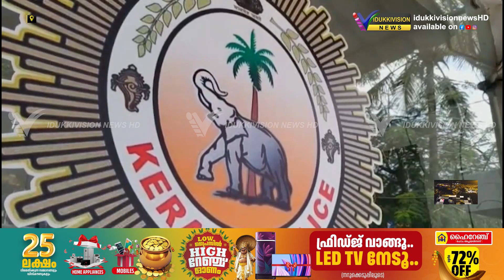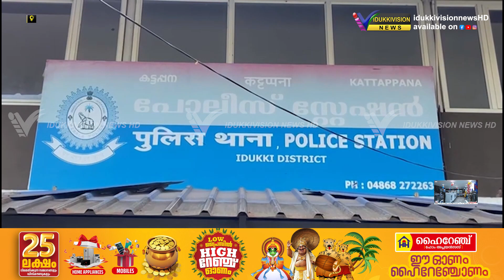18കാരനെ എസ് ഐയും സംഘവും മർദിച്ച സംഭവം, ജില്ലാ പോലീസ്മേധാവി വസ്തുതകൾമറച്ചുവച്ചതായി മനുഷ്യാവകാശകമ്മീഷൻ